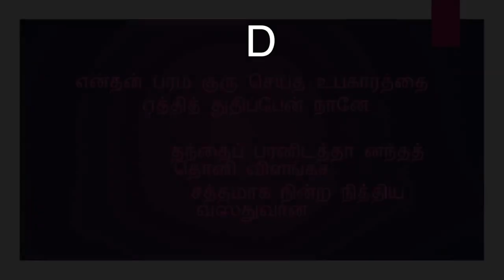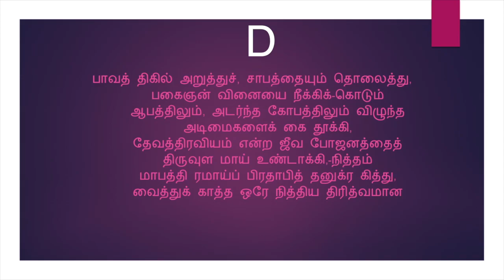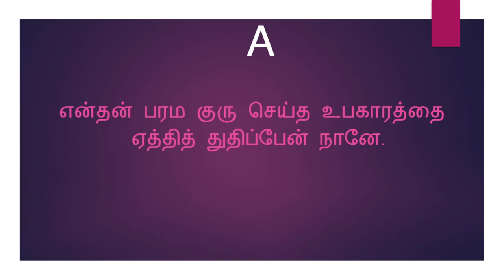எந்தன் பரமகுரு | கீர்த்தனை - 71 | Endhan Paramaguru | composer thought | michael samraj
written by Vedhanayam sasthiriyar
நண்பர்களே!
W.Michael Samraj